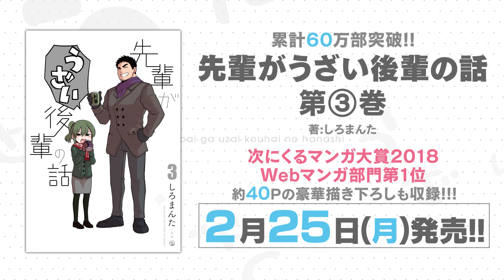【シリーズ累計60万部突破】先輩がうざい後輩の話3巻（しろまんた：著）【発売記念PV】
＼次にくるマンガ大賞2018 Webマンガ部門１位受賞作品／
『先輩がうざい後輩の話 』3巻（しろまんた：著）発売記念PVを作成しました！

comicPOOL連載ストーリー以外にも約40ページの描きおろしも掲載されております。

今回は「風間×桜井」という単行本をお持ちの方がご存知のex.コンビが登場！

風間蒼太　　（Cv:八代拓）
桜井桃子、他（Cv:種﨑敦美）

『先輩がうざい後輩の話 』3巻（しろまんた：著）購入はAmazon.さんでもできますよ